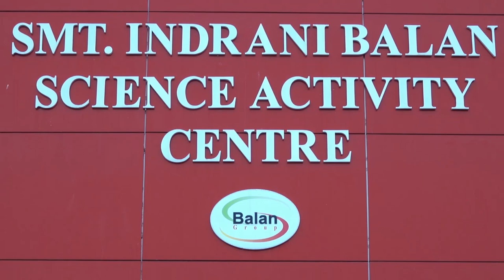A Glimpse of the Science Activity Centre @ IISER Pune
In this short video, you will get to see what happens in the Smt. Indrani Balan Science Activity Centre at IISER Pune. We make fun hands-on models for students and teachers which facilitates activity-based science education.

The Science Activity Centre (SAC) is engaged in developing low-cost interactive science toys that can be used to teach science in an engaging and hands-on way. The objective is to strengthen teaching and learning of science & mathematics by use of these simple toys and hands-on activities. SAC also generates resource material for students and teachers, aimed at improving conceptual understanding of topics from the curriculum. Since its inception on August 2017, SAC has organized workshops, demonstrations, hands-on sessions and other outreach activities for students, teachers and the general public.